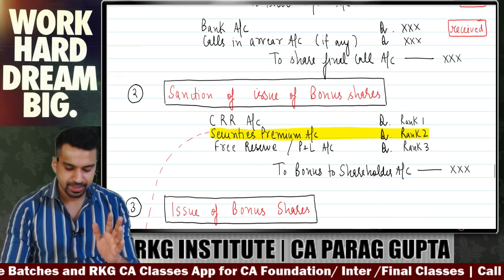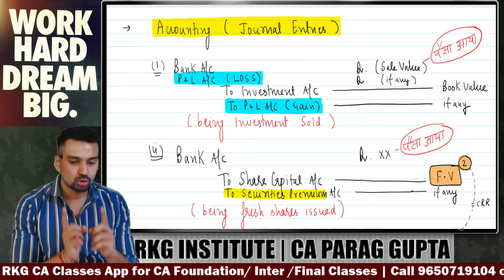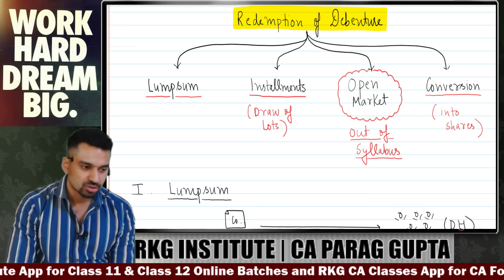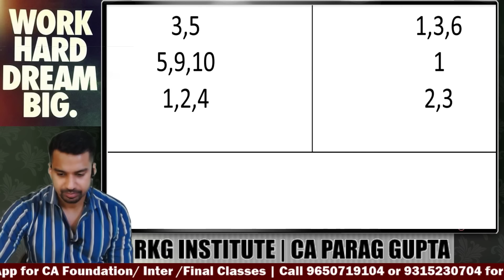Accounts - Company Accounts ONE SHOT 🔥 NO Time Waste ! CA Foundation Ultra Pro Revision 🔥 June 2024